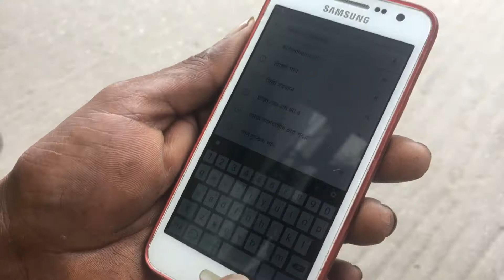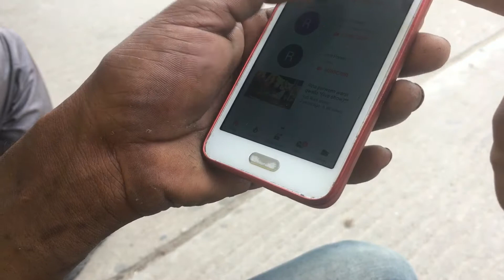সামান্য আড্ডা Dhaka, Bangladesh 🇧🇩 par 6/bokkar 1-8-19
সবাইকে,, অভিনন্দন,,, ঢাকা,, বাংলাদেশ,,,,